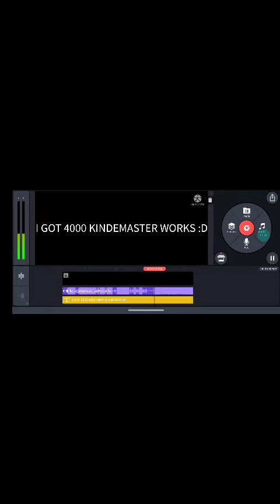4000 KINDERMASTER WORK VIDEO!!!!!!